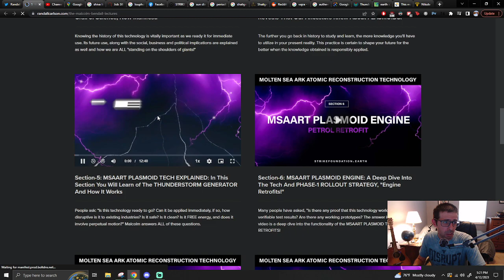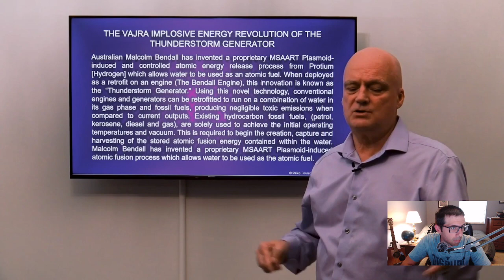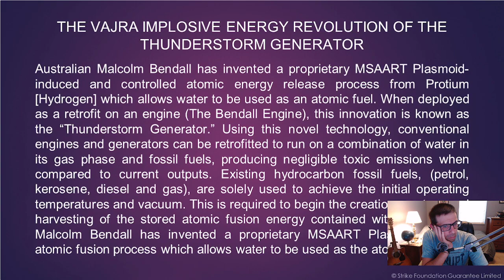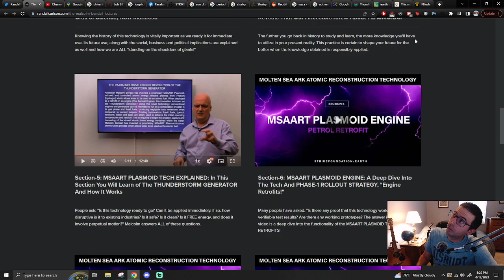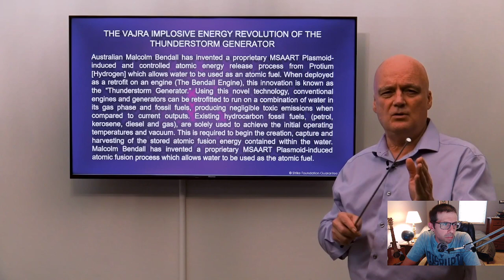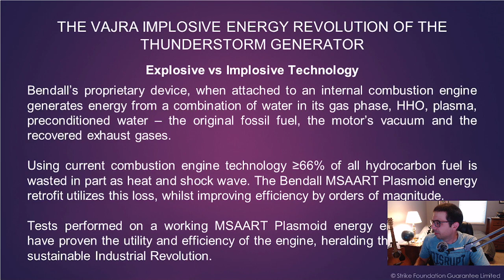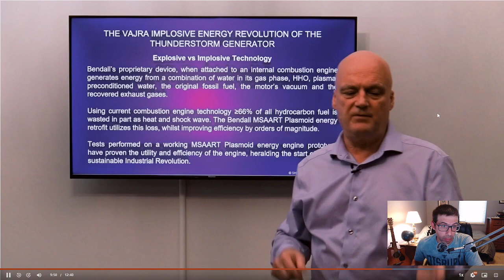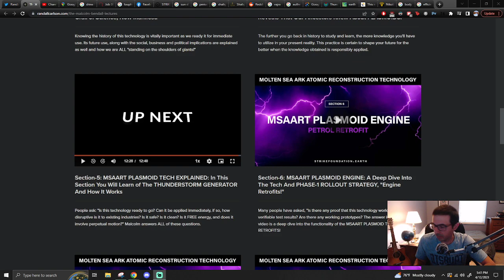Reaction | The Malcolm Bendall Lectures, Part 5